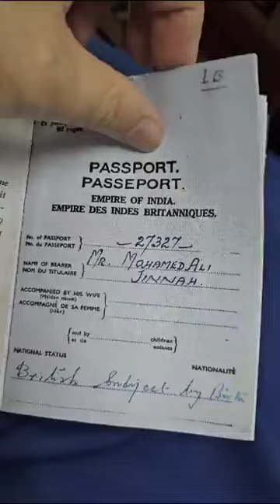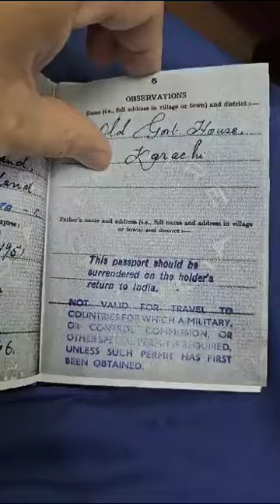BritishIndianPassportIndianEmpire muhammadalijinnah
قائداعظم کی چار بہنیں تھیں: رحمت، مریم، شیریں اور فاطمہ۔ بہن بھائیوں میں پیدائش کی ترتیب میں،
QaideAzam
QA سب سے بڑا تھا، اس کے بعد دو بہنیں، رحمت اور مریم، پھر بھائی احمد علی، اس کے بعد دو اور بہنیں، شیرین اور فاطمہ، اور آخر میں سب سے چھوٹا بھائی بندہ علی (بچپن میں ہی فوت ہوا)۔
جناح کے والد اپنی بیٹیوں کی تعلیم کے بارے میں بہت خاص تھے۔ یہ وہ وقت تھا جب ہندوستان میں مسلم خواتین میں خواندگی کی شرح 0.1 فیصد تھی۔ اس نے خود انگریزی سیکھی تھی، اور چونکہ انگریزی کی کوئی خاتون اساتذہ نہیں تھیں، اس لیے اس نے خود اپنی بیٹیوں کو انگریزی پڑھائی۔ "میرے والد مجھے اور میری دونوں بہنوں کو رات کو اکٹھا کرتے اور ہمیں انگریزی پڑھنا لکھنا سکھاتے تھے۔ وہ ایک سخت نظم و ضبط کے پابند تھے،" فاطمہ جناح کو یاد کیا۔
QA کی سب سے بڑی بہن رحمت کی شادی کیسمبھوئے جمال سے ہوئی تھی۔ QA نے اپنی آخری وصیت میں، پیرا 6 کے ذریعے ہدایت کی، "میری بہن رحمت کیسمبھوئے جمال کو ان کی زندگی کے دوران ہر ماہ 100/- روپے (ایک سو) ادا کرنا۔" جیسا کہ پچھلی پوسٹ میں زیر بحث آیا، اس وقت کی قیمت Rs. 100 موجودہ 500,000/- کے برابر ہے۔
اگلی بہن مریم کی شادی عبدین بھوئے پیربھائے سے ہوئی۔ ان کا ایک بیٹا، اکبر اے پیر بھائے، تقسیم ہند کے بعد کے ہندوستان میں بیرسٹر کے طور پر نمایاں ہوا۔ اگست 1947 میں جب کیو اے کو بمبئی سے پاکستان جانا تھا تو وہ اپنے تمام پوتے پوتیوں کو الوداع کہنے کے لیے لے آئی۔ QA نے اسے اپنی آخری وصیت میں بھی یاد کیا اور پیرا 7 کے ذریعے ہدایت کی کہ "میری بہن مریم عبدنبھائے پیر بھائے کو اس کی زندگی کے دوران ماہانہ 100/- روپے ادا کریں۔"
تیسری بہن شیریں جناح تھیں۔ اس نے پاکستان کا انتخاب کیا اور 1980 میں اپنی موت تک کراچی میں مقیم رہیں۔ اس کے لیے بھی، اپنی آخری وصیت کے پیرا 8 کے ذریعے، QA نے لکھا: "میں اپنے ایگزیکٹوز کو ہدایت کرتا ہوں کہ وہ اپنی زندگی کے دوران اپنی بہن شیرین کو ماہانہ 100/- ایک سو روپے ادا کریں۔"
  سب سے چھوٹی بہن، فاطمہ جناح، ایک الگ عہدے کی مستحق ہیں، جو میں بعد میں کروں گا۔
میں صرف یہ سوچ رہا تھا کہ ہم میں سے کتنے لوگ اپنی آخری وصیت لکھتے وقت اپنی بہنوں کو یاد رکھیں گے، اور ان کے لیے ہر مہینے ایک دائمی تحفہ کے طور پر ایک خوبصورت رقم چھوڑیں گے! صرف ایک عظیم آدمی ایسا کر سکتا ہے!